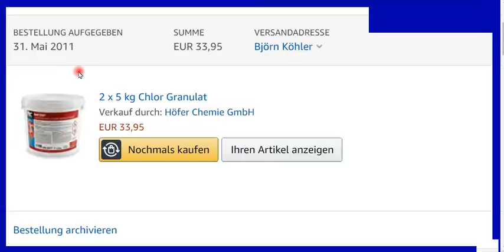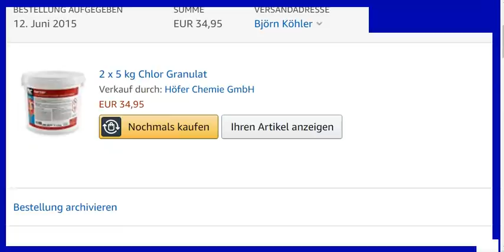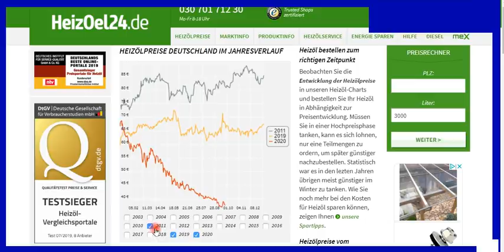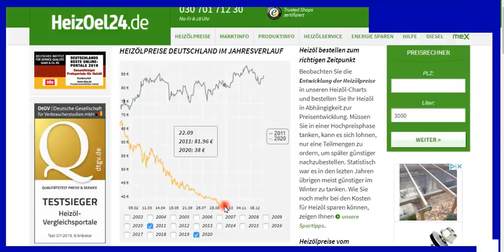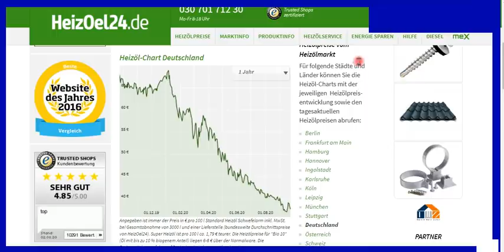Krisen, Inflation und Heizölpreis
+++ Meinungsfreiheit im MaPhy-Forum +++ Bitte, helfen Sie uns Endlich wieder (Sapere aude!) Hört, seht, denkt mit! Was wir tun, die versprochenen Links

Björn Köhler